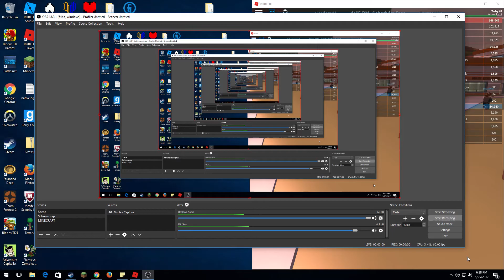ROBLOX JAILBREAK A DUMB COP?